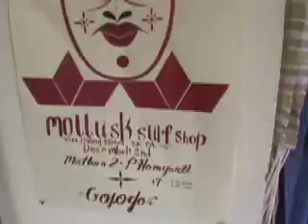analogcolorsAKAspace868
short film by Tyler Manson for Space868